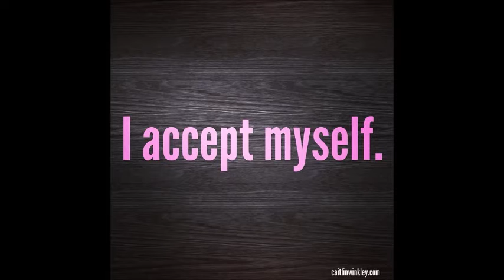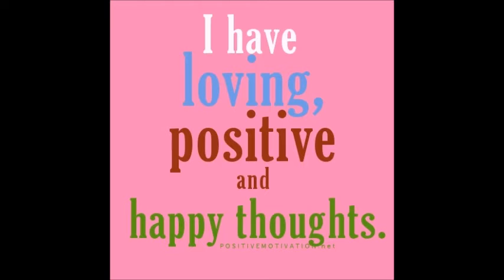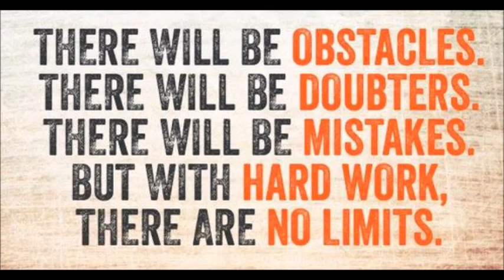Daily Affirmations & Positive Thoughts for Success - Motivations - Inspirations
Daily reminders for self-love and positivity

Photos 2015 Raleigh NC